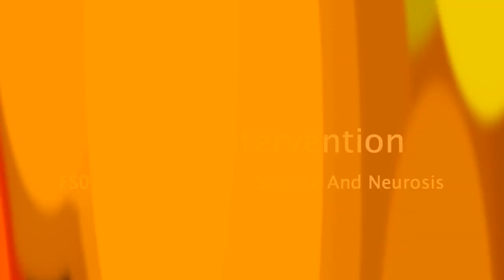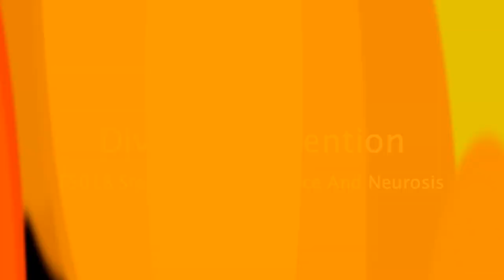Steven Rutter - DIVINE INTERVENTION - FS018 - Science And Neurosis EP